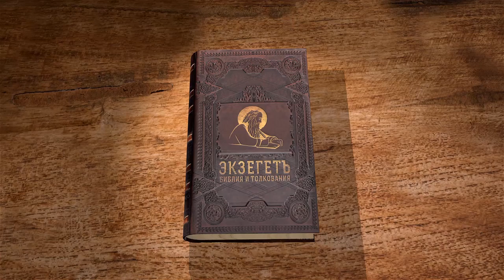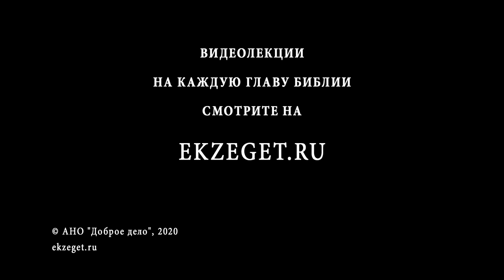1-е Послание к Коринфянам, глава 16. Протоиерей Димитрий Сизоненко. Толкование Нового Завета. Библия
Продолжаем чтение Послания к Коринфянам Святого Апостола Павла с протоиереем Дмитрием Сизоненко.

В 16-ой главе Апостол Павел дает последние наставления, распоряжения о финансовых вопросах для церквей, приветствует и благословляет тех, кому пишет это послание.
С первого взгляда кажется что предыдущие главы были намного душеполезнее, намного содержательнее чем эта, последняя глава, так как в ней мы наблюдаем как Апостол передает приветы, благословения, наставления по конкретным поводам, уточнения планов апостола Павла. Но именно эти последние главы Посланий показывают нам насколько живой процесс общение Апостолов с их учениками и общинами.
Разбирается вопрос о сборе средств. Кому и для чего Апостол Павел собирает средства? И почему у Коринфянской общины?
Обо всем этом поговорим с Протоиереем Дмитрием Сизоненко.